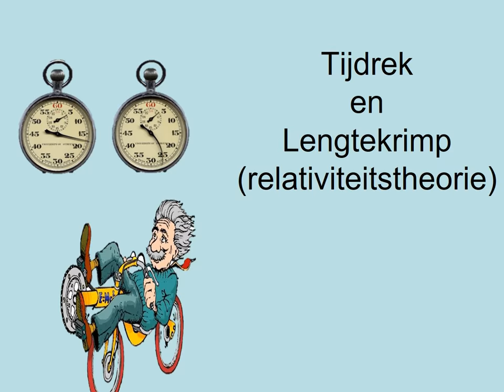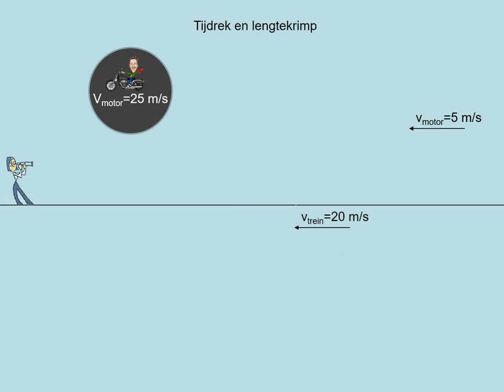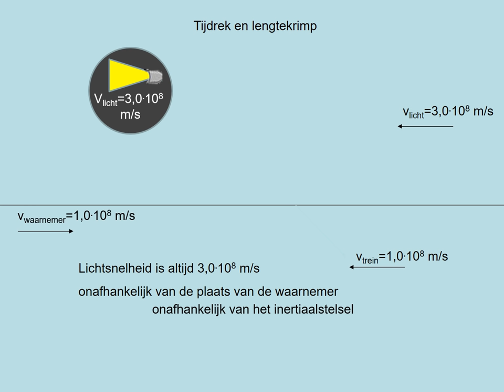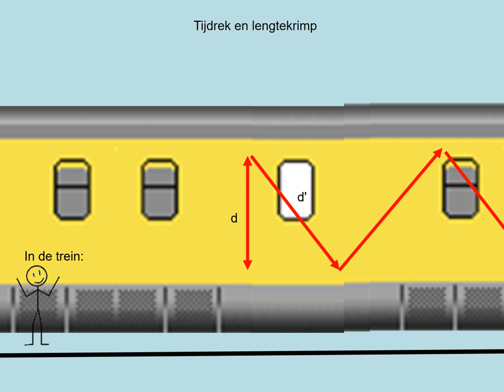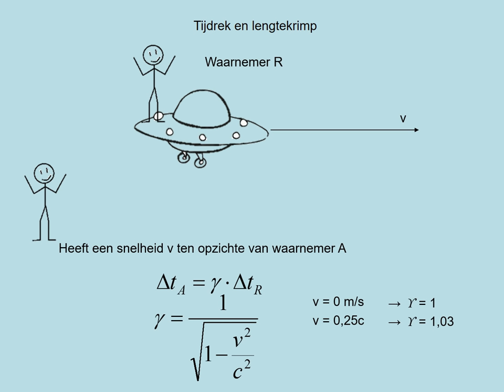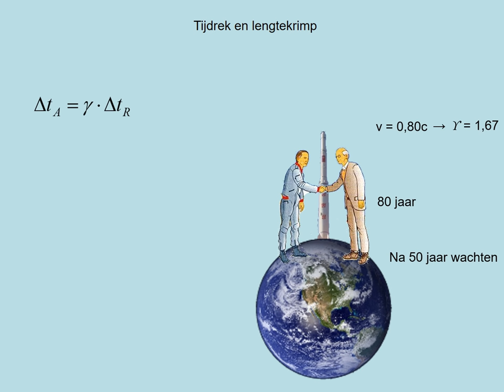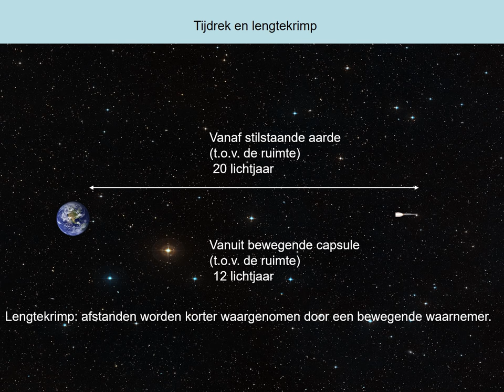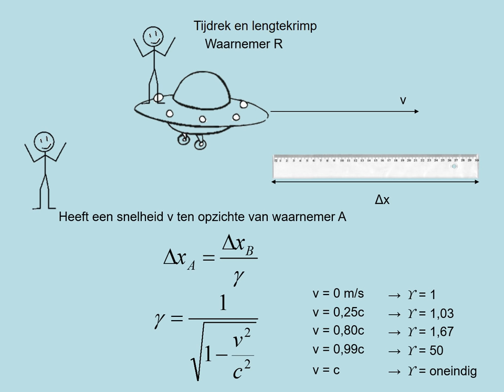Tijdrek en lengtekrimp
Vwo-6 keuzeonderwerprelativiteitstheorie; deel 1